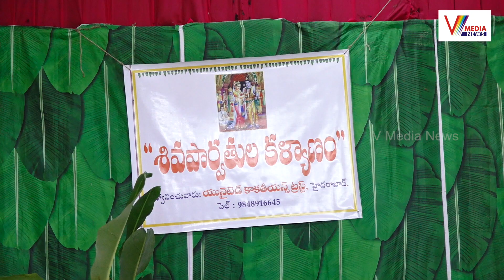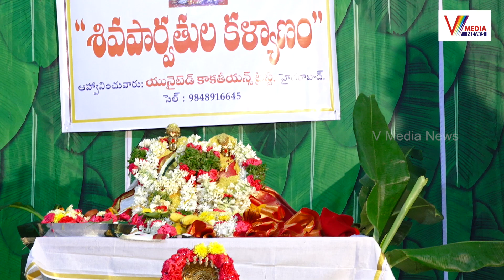మహా వైభవంగా శివపార్వతులకి తలంబ్రాల వేడుక | Shiva Parvathula Kalyanam | V Media News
Watch Now : మహా వైభవంగా శివపార్వతులకి తలంబ్రాల వేడుక  | Shiva Parvathula Kalyanam | V Media News